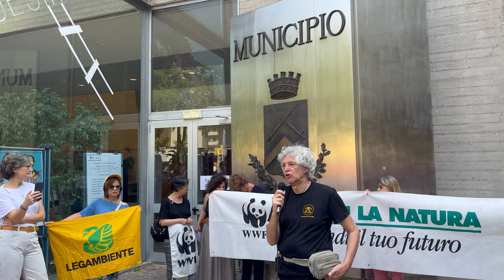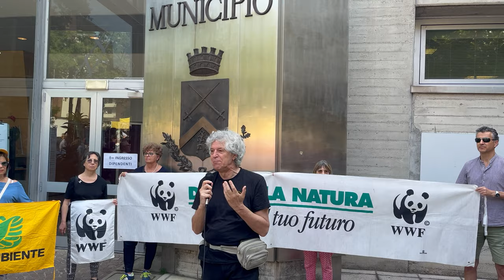04 Renato Aquilani - Associazione Parco Sud Milano (17/06/23 - Presidio NO STADIO a SDM)